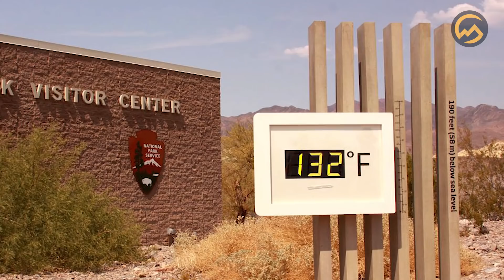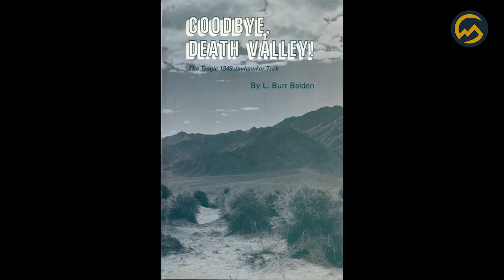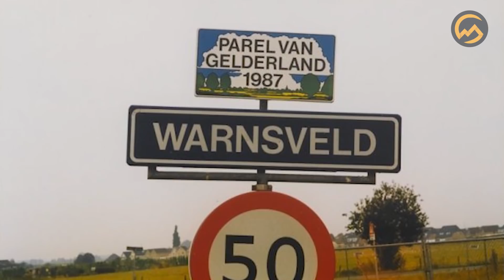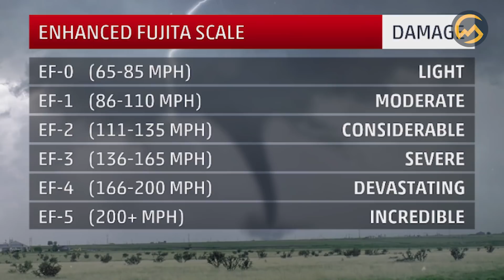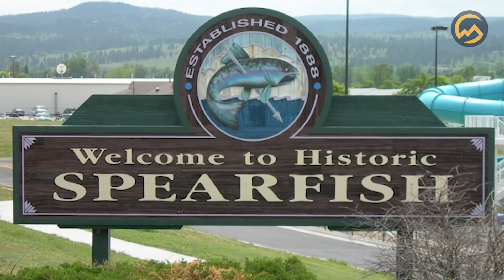TOP 10 BIZARRE WEERRECORDS! 🌪⛈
Van enorme regenval tot absurd hoge golven, het weer is onvoorspelbaar. Dit lijstje zal gaan over de top 10 bizarre weerrecords en bereid je dus maar voor om versteld te staan. Mocht je nou geïnteresseerd zijn in de koudste temperatuur die ooit gemeten is? Kijk dan onze top 10 over de koudste plekken!'

Twee keer per week uploaden wij Nederlandstalige video's met de leukste, raarste en spannendste toplijstjes voor alle leeftijden! Zoek je een onderwerp? Vind 'm hier:

Vragen/opmerkingen over auteursrecht?